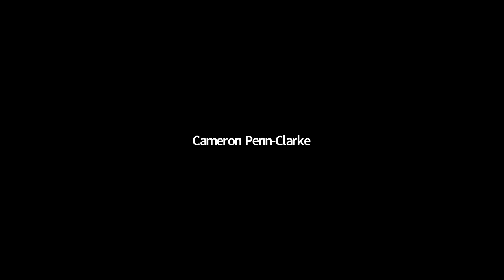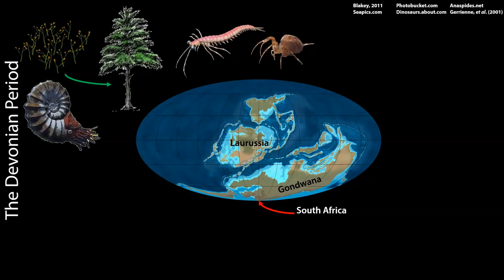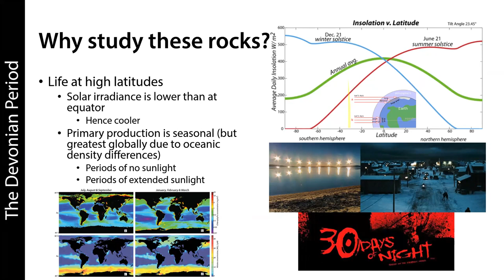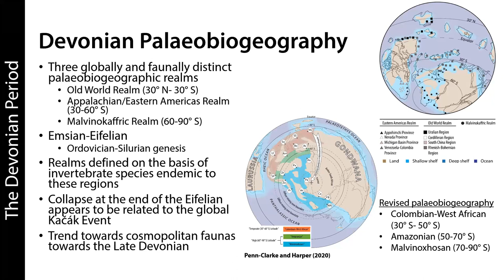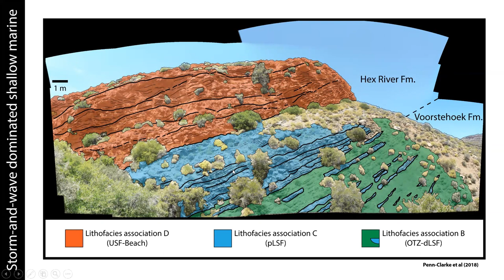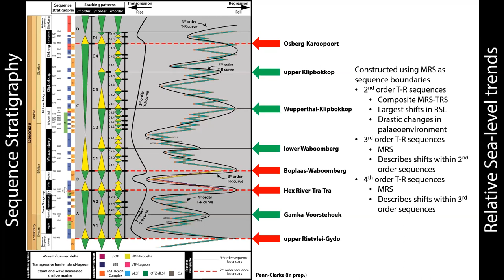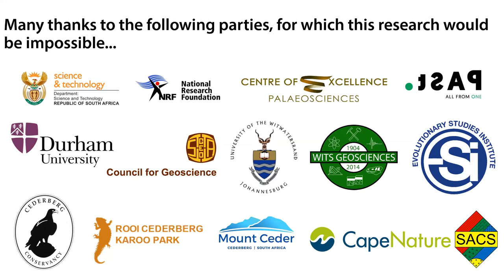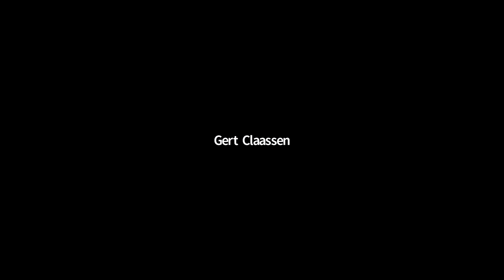The Bokkeveld sediments and fossils of the Overberg and adjacent areas - Cameron Penn-Clarke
21 May 2021  l  Overberg Geoscientists Group talk by Cameron Penn-Clarke